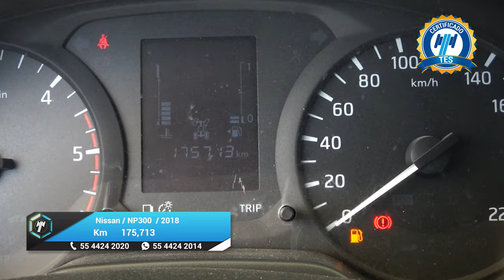Nissan / NP300 Frontier / 2018 - 25497